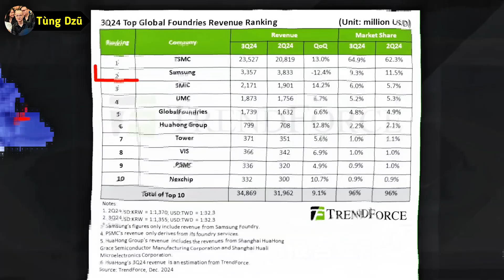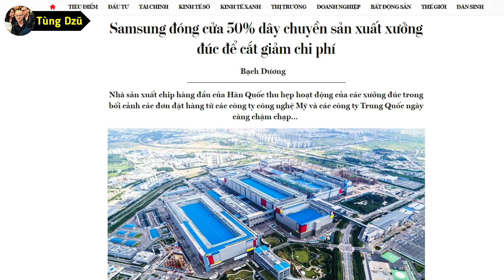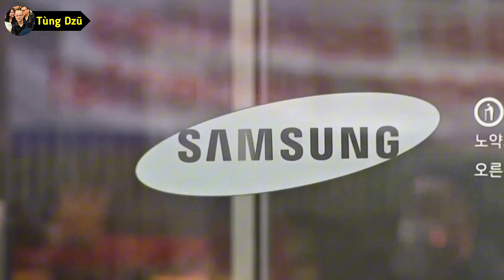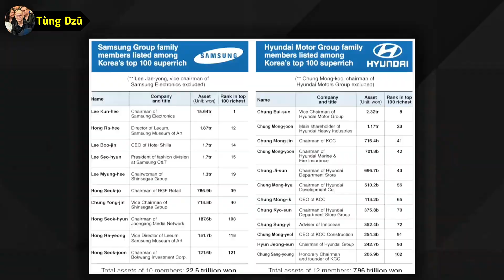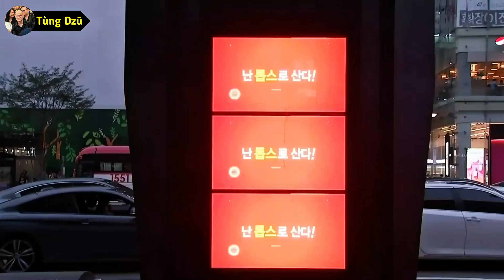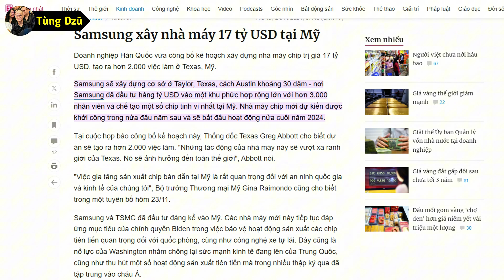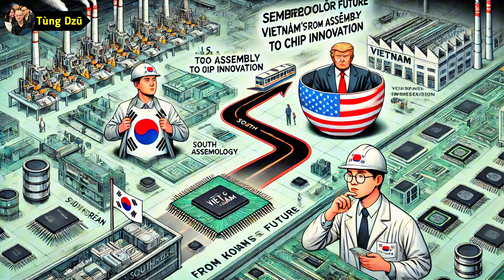Ngành Bán Dẫn Hàn Quốc Trên Bờ Sụp Đổ! Vì Sao?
🔥 Ngành bán dẫn Hàn Quốc đang đối mặt với nguy cơ suy thoái nghiêm trọng! Từng là cường quốc bán dẫn hàng đầu, nhưng Samsung và SK Hynix nay đang mất dần vị thế, bị kẹp giữa sức ép từ Mỹ, Trung Quốc và sự trỗi dậy của TSMC. Vì sao đế chế này lại rơi vào khủng hoảng? Liệu Hàn Quốc có thể lật ngược tình thế? Hãy cùng tìm hiểu trong video hôm nay!

⏩ Nội dung chính:
- Giới thiệu vấn đề
- Samsung và SK Hynix đang mất thị phần ra sao?
- Tại sao bán dẫn Hàn Quốc dần suy yếu?
- Chaebol - Rào cản lớn nhất của công nghệ Hàn Quốc?
- Trung Quốc đang đè bẹp ngành bán dẫn Hàn Quốc như thế nào?
- Mỹ có đang "vắt kiệt" Samsung & SK Hynix?
- Hàn Quốc có còn cơ hội nào để phục hồi?
- Bài học nào cho Việt Nam trong ngành bán dẫn?

👉 Bạn nghĩ sao về tương lai ngành bán dẫn Hàn Quốc? Để lại ý kiến dưới phần bình luận!